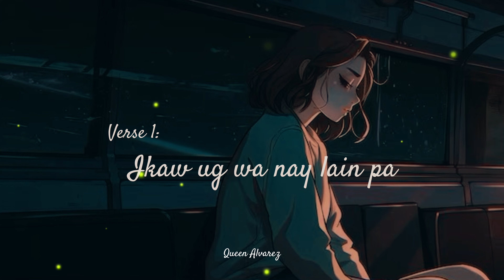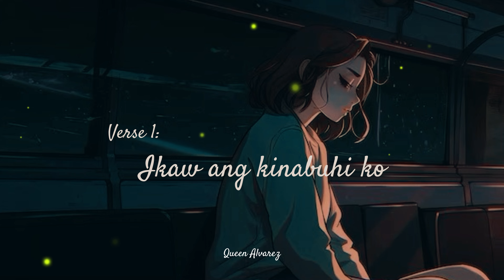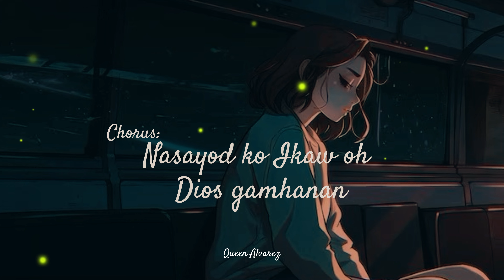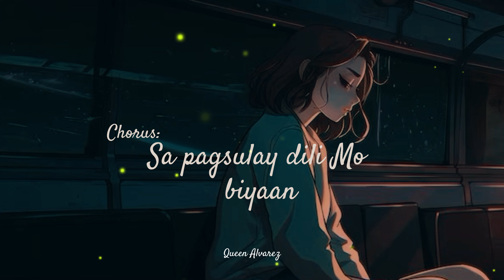Akong Ginoo by: MJ FLORES TV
Akong Ginoo Lyrics:

Verse 1:
Ikaw ang kinabuhi ko
Nagahupay niining dughan ko
Sa matag adlaw
Ikaw ang kalinaw
Ikaw ug wa nay lain pa

Verse 2:
Sa problema ko'ng naagian
Ikaw kanunay sa akong kiliran
Tanan nga buhaton
Ikaw ang tumanon

Chorus:
Nasayod ko
Ikaw oh Dios gamhanan
Nasayod ko
Mabuhat Mo tanang butang
Sa pagsulay dili Mo biyaan
Sa kanunay
Ikaw ang akong Ginoo.

-Joshua 1:9 -